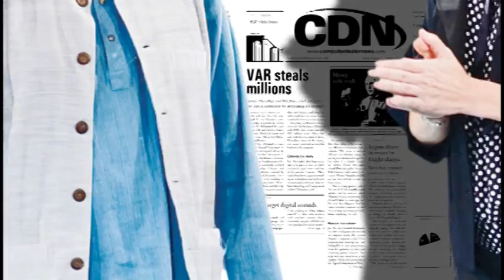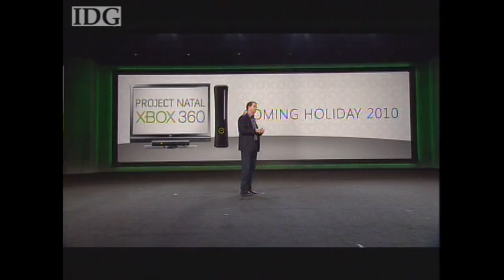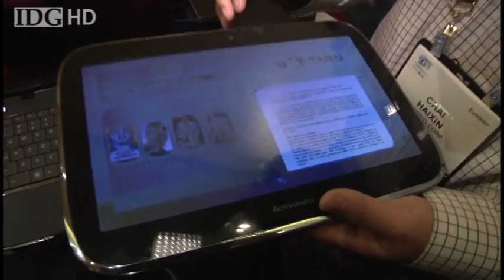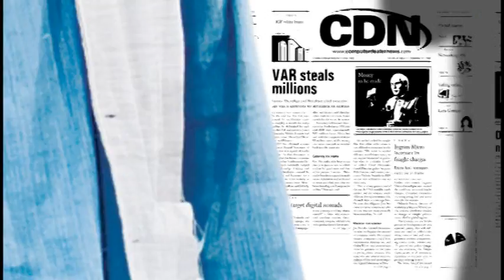CES 2010 is underway in Las Vegas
The annual Consumer Electronics Showcase is underway in Las Vegas. Hear what's new from Microsoft and Lenovo, and meet Sony's special guest.